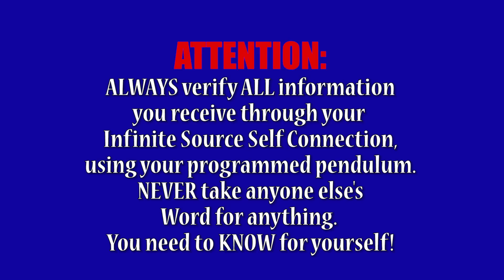Your 5 FREQUENCY BODIES... HOW TO RAISE YOUR FREQUENCY and INCREASE Your Vibration ESCAPE THE MATRIX